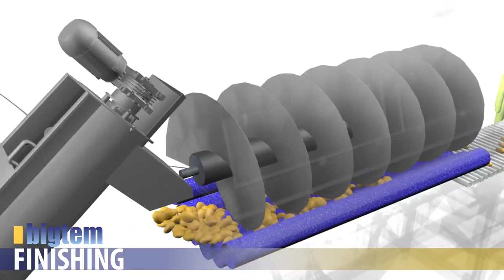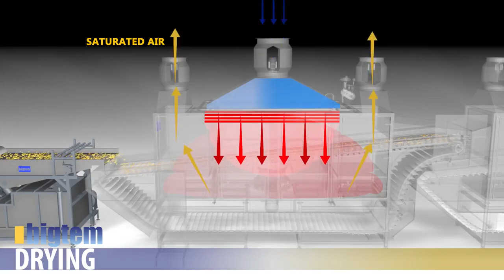Производство картофеля фри: мойка, чистка, резка, бланширование, сушка, жарка, охлаждение, заморозка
В этом видео анимированы основные узлы производства:
- мойка и паровая чистка картофеля
- водяная резка для картофеля фри
- бланширование картофеля
- химическая обработка картофеля
- оборудование для сушки картофеля
- фритюрница для картофеля
- туннель охлаждения картофеля
- заморозка картофеля в IQF
- весовая станция для овощей
- упаковочная машина для картофеля
Оснастим ваш завод по производству картофеля фри также, как мы это сделали для совместной украинско-турецкой компании "Ortak", в городе Мена Черниговской области.